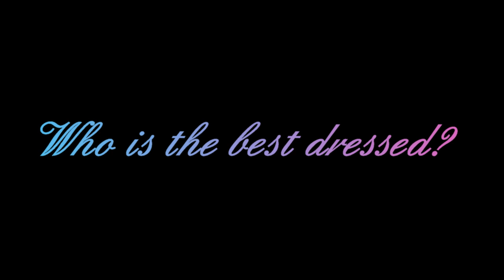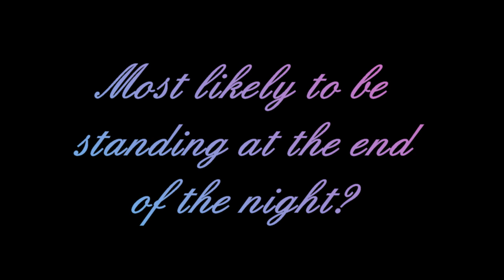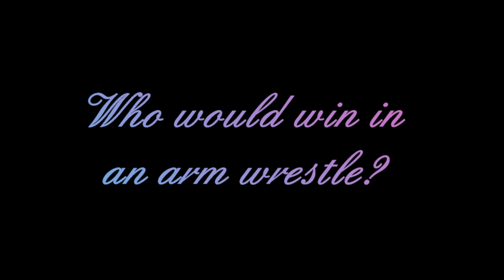Mr and Mrs with Martin Gould and Sean O'Sullivan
World Snooker Official brings you interviews, highlights, exclusive footage and much more from the World of Snooker!